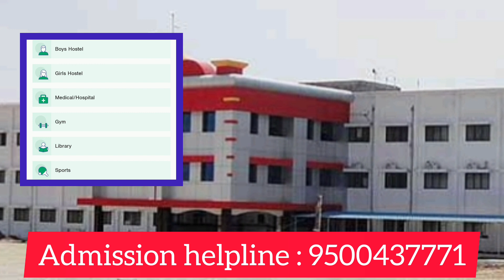Imayam College Of Engineering, Trichy | Review | Course Offered | Facilities | Placement | Fees